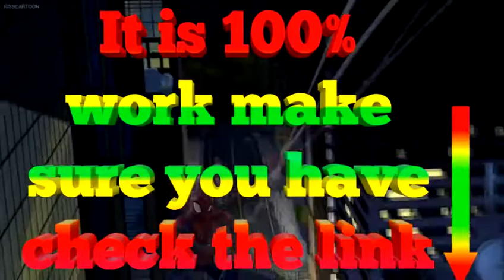Ultimate Spiderman season 3 episode 64 in Hindi by world cartoon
Ultimate Spider-Man

 Download/Watch Online

After Spider-Man finally ends up back in his own universe, he finds Green Goblin (who learned Spider-Man’s identity) has injected himself with the Spider-Men DNA from all the universes to become the Spider-Goblin. With Electro’s help from the Siege Perilous, he summons all the Spider-Men dubbed Web-Warriors to battle the Spider-Goblin and save New York even when Electroplans to destroy it.

 if link are not workying please inform me in a comment

 world cartoon
 worldcartoon